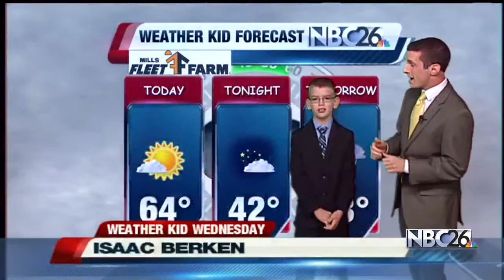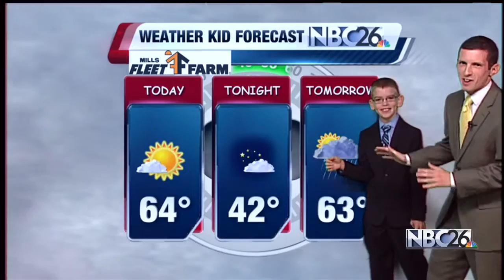Weather Kid Wednesday: Isaac 10-14-2015